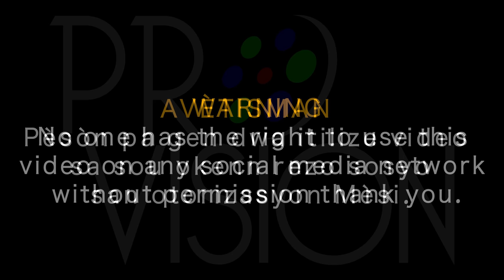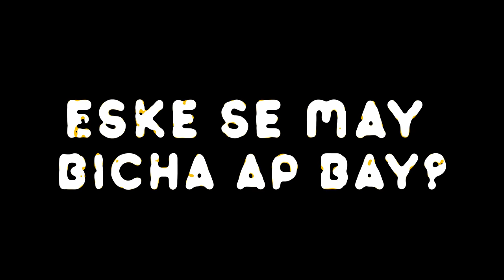Madan Tonton Bicha bare Bicha ak yon lòt fi nan salon lakay li